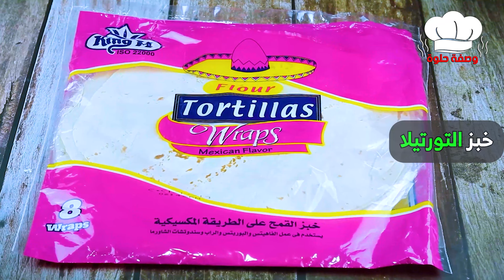كباب الدجاج المشوي بالفرن 😋 بتتبيله مميزة وطعم خراااافي 😍 وصفة رهيبة 👌✅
👌المكونات حسب الإضافة
👌لتتبيل الدجاج
1 حبة  فلفل رومي احمر
2 بصلة متوسطة
1 ملعقة صغيرة  ملح
½ كوب  شحم بقري او شحم غنم  (اختياري)
1 كيلو صدور دجاج
بشر ليمونة
½ كوب بقدونس
ملح حسب الرغبة
1 ملعقة صغيرة فلفل اسود
2 ملعقة صغيرة كزبرة
2 ملعقة صغيرة بابريكا

👌نضيف علي ماء البصل
½ ملعقة صغيرة بابريكا
½ ملعقة صغيرة فلفل اسود
1 ملعقة صغيرة ملح
2 ملعقة كبيرة زيت زيتون او زيت نباتي
¼ كوب كاتشب

👌لعمل السلطة الخضراء
1 بصلة جوانح
2 حبة طماطم جوانح
½ كوب بقدونس
2 ملعقة كبيرة زيت زيتون

👌لعمل سلطة الطحينة
1 كوب زبادي
½ كوب طحينة
رشة ملح
رشة  فلفل اسود
عصير ½ ليمونة

👌مكونات اخري
خبز التورتيلا
بقدونس وشبت